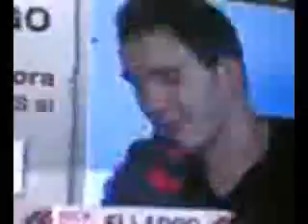Impresionant los personajes...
si es ke jo flipo amb la peña d'akest programa...